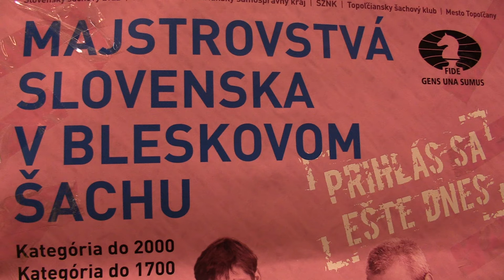4.9. Pirvulescu Adrian - FM Takács Lászlo 0 - 1